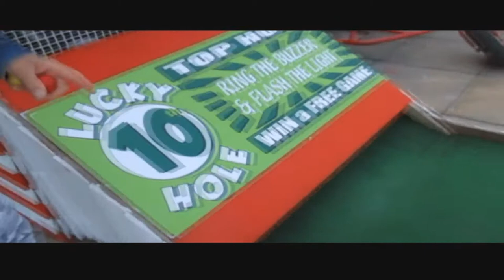GO Cart Racing Crazy Golf May Holiday Vlogs 2018 [#3]